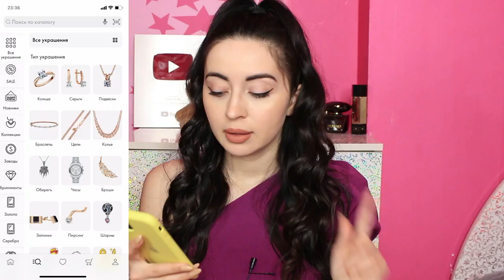КУПИЛА ЗОЛОТО НА 100 000 РУБЛЕЙ / 13 ИЗДЕЛИЙ из Sunlight / Ayka Emilly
алмаз054
Скачай приложение и получи кулон в подарок:

Наконец отсняла для вас долгожданное видео ювелирных изделий из магазина sunlight. Я в восторге от качества российских производителей, постоянно покупаю и вам советую.

Мои украшения из магазина Санлайт
Артикулы:
Кольцо "сердце" с бриллиантами и сапфирами - 54974
Кольцо с цитрином - 93754
Цепь "жгут" - 36818
Серьги с топазами - 97186
Кольцо с зелеными и белыми фианитами  - 153846
Кольцо "перекрёстное" -80246
Браслет - 103905
Серьги с аметистами - 109235
Кольцо с зеленой вставкой - 97781
Серьги из коллекции "всегда с тобой " -129979
Кулон с аметистом - 81528
Кулон розовое сердце - 65154

Мой отзыв о санлайт  и моё субъективное мнение о качестве украшений, действительно ли стоит покупать ювелирные украшения в санлайт?